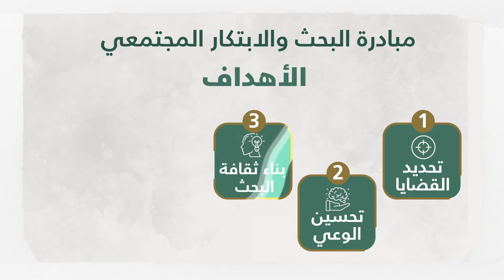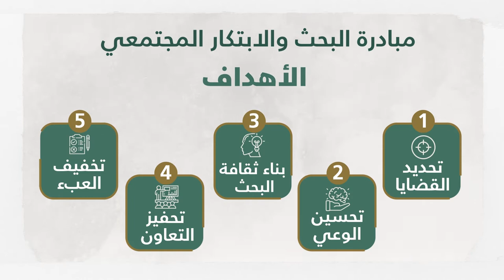تطلق جامعة شقراء ممثلة بعمادة البحث العلمي مبادرتها المجتمعية...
دعمًا للأبحاث العلمية التطبيقية وللمساهمة في تقديم الحلول الابتكارية ذات الأثر المستدام للقضايا الاجتماعية والإنسانية.. تطلق جامعة_شقراء ممثلة بعمادة البحث_العلمي مبادرتها المجتمعية ضمن ملتقى_البحث_والابتكار_المجتمعي.